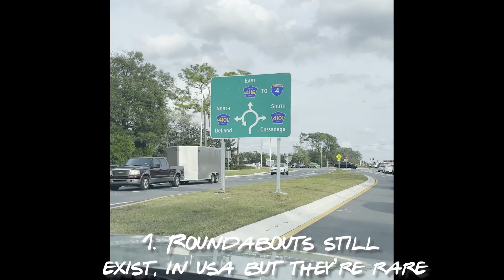Five driving differences between the UK and USA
Here are 5 differences with driving in the USA vs UK. Every time we return to the USA I forget how different driving can be compared to the UK, including traffic lights, roundabouts and signs.